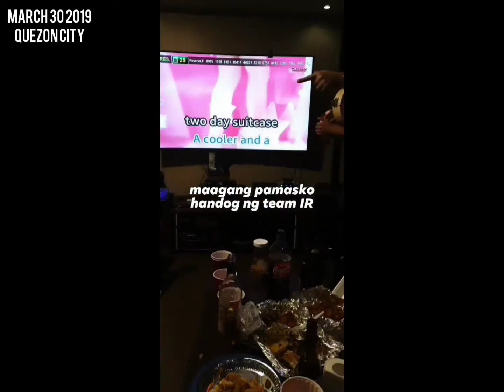Exercising the vocal cords 😂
Another just for laughs vid by the vlogagsquad 😂

If you feel like putol ung vid, that's because napakahusay ng editing skills ko. 😂
And dahil hindi naman tlaga kame vloggers. 😂